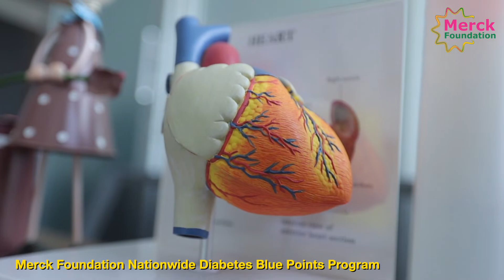Dr. Lilian Mbau, Merck Foundation Capacity Advancement Program Alumni, (Cardiovascular) - Kenya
“I welcome you all to hear the testimonial of Dr. Lilian Mbau, Merck Foundation Alumni, Kenya (One Year PG Diploma in Diabetes) from the Merck Foundation Nationwide Diabetes Blue Points Program Alumni. I am very proud of this project, launched in 2019, which aims to help improve access to equitable and quality diabetes care in Africa, by providing a one-year Diploma and two-year Master's Degree in Diabetes, Preventative Cardiovascular Medicine and Endocrinology from UK University, to doctors from different provinces, counties or districts of respective countries, ensuring geographical coverage of the whole country.

French, Portuguese and Spanish speaking Doctors are provided with a 3-months online “Foundation Course in the Clinical Management of Diabetes” endorsed by Diabetes UK Cymru, in the respective languages.

From 42 countries, 540 Doctors have been provided by one-year Diploma, two-year Master Degree and Master course in Diabetes and Endocrinology and 115 doctors have been provided by one year Diploma and two year Master Degree of Cardiovascular Medicine from UK University. On completion of course, clinicians will be able to set up specialty clinics within public sector nationwide.

Can you imagine how many patients they would be able to help!! Each doctor can help at least 2000 families per month. Merck Foundation touches people's lives every day.

Congratulations to our Merck Foundation Alumni!”

Most Influential African (2019, 2020 & 2021)